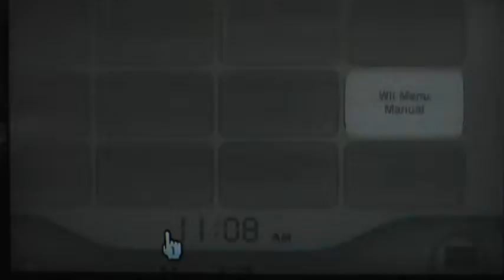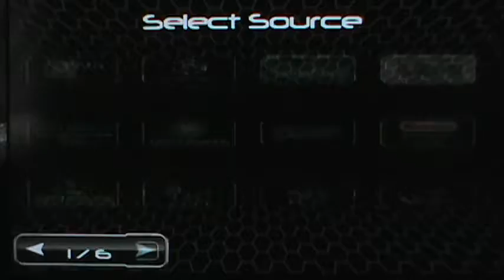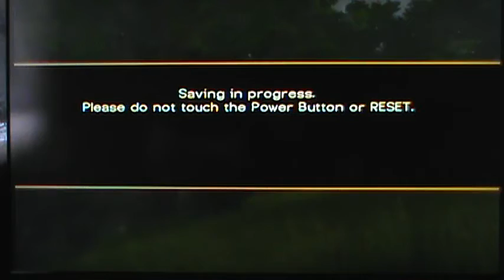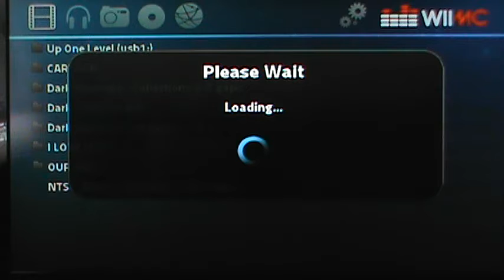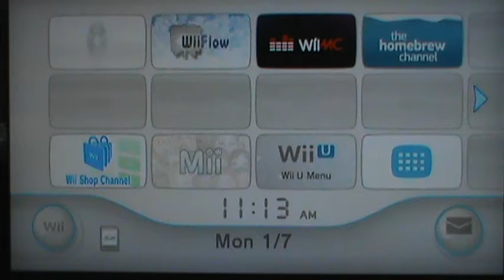WiiU vWii "WiiFlow & WiiMC Forwarders"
A look at WiiMc forwarder.